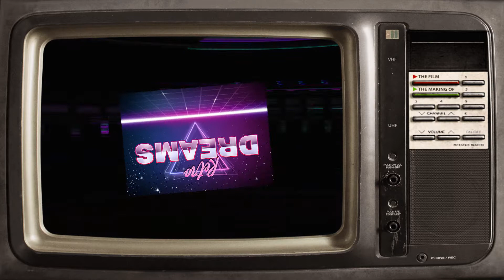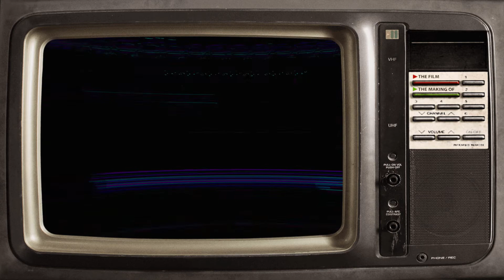Retro Dreams (Synthwave)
A song hearkening back to the analog times of yesteryear.

I decided to create a video version for Retro Dreams which seems to be one of my more popular tracks that I have released so far.

The pink grid video loop is from RoyaltyFreeTube.